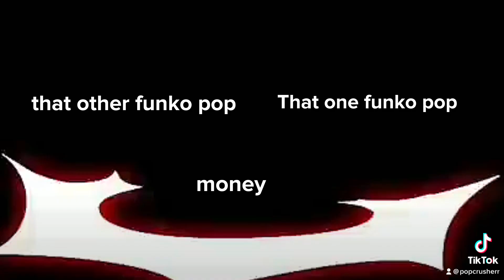Money really can’t catch a break, can it?